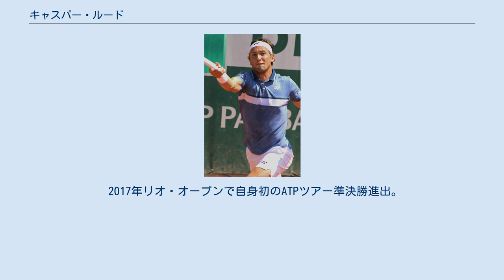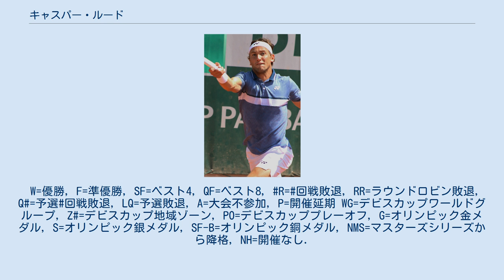キャスパー・ルード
キャスパー・ルード（Casper Ruud、1998年12月22日 - ）は、ノルウェー・オスロ出身の男子プロテニス選手。
ATPツアーではシングルス6勝を挙げている。
身長183cm。
コーチは元プロテニス選手で父親のクリスティアン・ルードが務めている。
 キャスパー・ルードの父、クリスティアン・ルードもプロテニス選手で、1997年全豪オープンでは4回戦に進出しており、世界ランキング自己最高39位はキャスパーが更新するまでノルウェー人の最高位であった。
また、キャスパーはジュニア世界ランキング1位を記録した実績を誇る。
 2017年リオ・オープンで自身初のATPツアー準決勝進出。
これにより133位にランキングを位置付ける。
ワイルドカード（主催者推薦）によりマイアミ・オープンで自身初のマスターズ1000初出場を果たす。
 2018年全豪オープンでグランドスラム初出場。
2回戦でディエゴ・シュワルツマンに敗れた。
年間最終ランキングは112位。
 2019年全米男子クレーコート選手権で自身初のツアー決勝進出。
決勝ではクリスチャン・ガリンに敗れた。
全仏オープンでは3回戦でロジャー・フェデラーに敗れた。
 2020年のアルゼンチン・オープンでツアー初優勝を果たした。
これはノルウェー人として初のツアー優勝となった。
全米オープンでは3回戦で世界ランク8位のマッテオ・ベレッティーニに敗れた。
全米オープン翌週のイタリア国際では準々決勝でベレッティーニを破りマスターズでは初めてベスト4進出を果たした。
準決勝では世界ランク1位のノバク・ジョコビッチに敗れた。
 全豪オープンでは第24シードで出場し、4回戦まで勝ち進んだが、アンドレイ・ルブレフ戦で途中棄権。
 アビエルト・メキシコ・テルセルでは準々決勝まで駒を進めるも、世界ランキング6位のアレクサンダー・ズベレフに敗れた。
モンテカルロ・マスターズでATPマスターズ1000では2度目のベスト4を達成したが、ここでもルブレフに敗れた。
続くマドリード・オープンでは快勝を続け、ベスト4に進出。
しかし準決勝でマッテオ・ベレッティーニに敗れた。
 5月のジュネーブ・オープンでは決勝でデニス・シャポバロフを破り、ツアー2勝目を挙げた。
全仏オープンは3回戦でアレハンドロ・ダビドビッチ・フォキナに6-7(3), 6-2, 6-7(6), 6-0, 5-7のフルセットの末に敗れた。
ウィンブルドン選手権では1回戦でジョーダン・トンプソンに6-7(6), 6-7(3), 6-2, 6-2, 2-6のフルセットで敗れたが、同大会のダブルスではアンドレ・ゴランソンとペアを組み、ベスト8入りを果たした。
 さらに7月には、ATP250クレーコートの大会で3週連続優勝を果たす。
3週連続での優勝は2011年のアンディ・マリー以来の快挙である。
これにより、自己最高のATPランキング12位となり、ノルウェー人としての最高位も更新した。
 ナショナル・バンク・オープンではベスト8入りをし、準々決勝でステファノス・チチパスに敗れた。
その後のウエスタン・アンド・サザン・オープンでもベスト8入りをし、準々決勝ではズベレフに敗れたが、世界ランキング11位を記録した。
9月13日に世界ランキング10位を記録し、ノルウェー人初のトップ10選手になった。
22歳でトップ10を記録した選手の中では過去最年少であった。
 全米オープンでは2回戦敗退。
その後は欧州選抜としてレーバーカップに出場。
シングルスでライリー・オペルカに勝利。
欧州選抜チームの優勝に貢献した。
9月下旬のサンディエゴ・オープンではマリー、ロレンツォ・ソネゴ、グリゴール・ディミトロフ、キャメロン・ノリーを破り、ツアー6勝目を挙げた。
 10月は2年ぶりの開催となったBNPパリバ・オープンに第6シードとして出場。
W=優勝, F=準優勝, SF=ベスト4, QF=ベスト8, R=回戦敗退, RR=ラウンドロビン敗退, Q#=予選#回戦敗退, LQ=予選敗退, A=大会不参加, P=開催延期 WG=デビスカップワールドグループ, Z#=デビスカップ地域ゾーン, PO=デビスカッププレーオフ, G=オリンピック金メダル, S=オリンピック銀メダル, SF-B=オリンピック銅メダル, NMS=マスターズシリー...